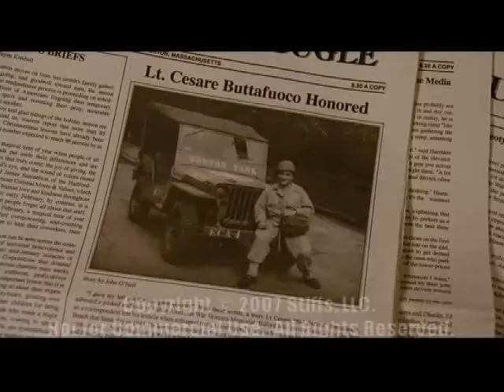Stiffs Opening Title 01 01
Danny Aiello as Frank Tramontana sets the scene and the table in Joe Tecce's Restaurant in the opening scene from "Stiffs"